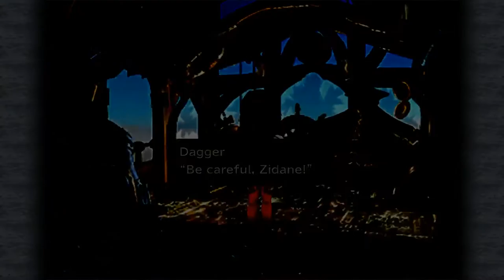Final Fantasy IX Part7; Cargo Airship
Final Fantasy IX Part7; Cargo Airship, will Zidane get Garnet to lindblum?